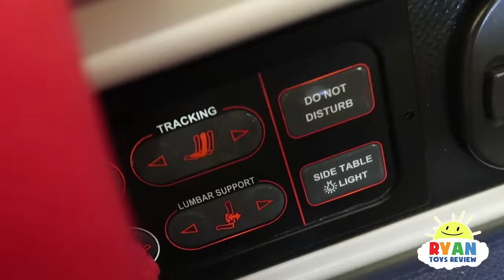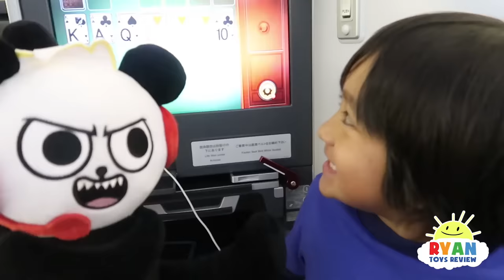Ryan ToysReview Airplane ride with Pretend Play Toys!!!!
Ryan ToysReview Airplane ride with Pretend Play Toys! Ryan's Family heading to Japan for Family Vacation and Ryan brings along some of his friends along for the ride!!!